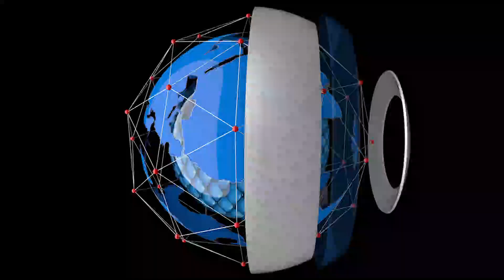Residents Defy COVID-19 Protocols At Fun Spots In Lagos